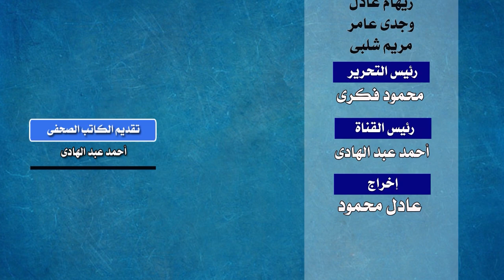قرية هربت من إيران وتستعد لإستقبال المهدى المنتظر | قناة مصر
قرية صغيرة فى أعماق دولة إيران .. إعتزلت الجميع .. وهرب سكانها من الجميع .. رفضوا إستخدام الكهرباء أوالغاز أوالتعامل مع أى وسائل مدنية .. ورفضوا التعامل بنظام النقود .. ورفضوا التعليم .. ورفضوا كل ماله علاقة بالعالم الخارجى ..  وبدأوا فى الإستعداد لإستقبال المهدى المنتظر الذى سيخرج فى قريتهم الصغيرة ..

A small village in the depths of the state of Iran.. It left everyone.. Its residents fled from everyone.. They refused to use electricity or gas or deal with any civil means.. They refused to deal with the money system.. They refused education.. And they refused everything related to the outside world.. And they began to prepare. To receive the awaited Mahdi who will come out in their small village..
Un petit village dans les profondeurs de l'état d'Iran.. Il a quitté tout le monde.. Ses habitants ont fui tout le monde.. Ils ont refusé d'utiliser l'électricité ou le gaz ou de traiter avec des moyens civils.. Ils ont refusé de traiter avec le système monétaire.. Ils ont refusé l'éducation.. Et ils ont refusé tout ce qui concernait le monde extérieur.. Et ils ont commencé à se préparer.. Pour recevoir le Mahdi attendu qui sortira dans leur petit village..
İran devletinin derinliklerinde küçük bir köy.. Herkesi terk etti.. Sakinleri herkesten kaçtı.. Elektrik, gaz kullanmayı, hiçbir sivil yolla anlaşmayı reddettiler.. Para sistemiyle uğraşmayı reddettiler.. Eğitimi reddettiler.. Ve dış dünya ile ilgili her şeyi reddettiler.. Ve hazırlanmaya başladılar. Küçük köylerinde çıkacak olan Mehdi'yi almak için..
Небольшая деревня в глубине государства Иран.. Она покинула всех.. Ее жители бежали от всех.. Они отказались пользоваться электричеством или газом или иметь дело с какими-либо гражданскими средствами.. Они отказались иметь дело с денежной системой.. Они отказались от образования.. И отказались от всего, что связано с внешним миром.. И стали готовиться. Чтобы принять долгожданного Махди, который выйдет в их маленьком селении..